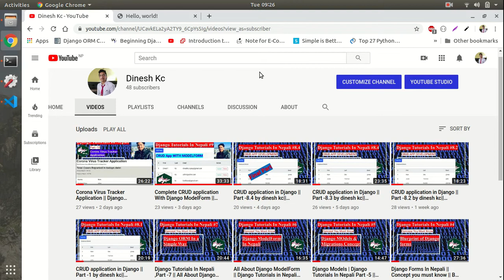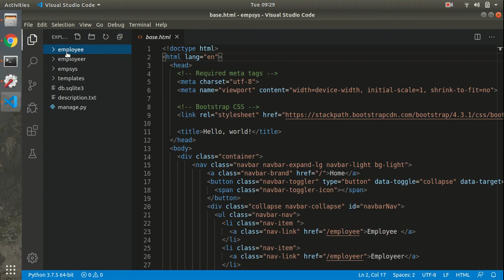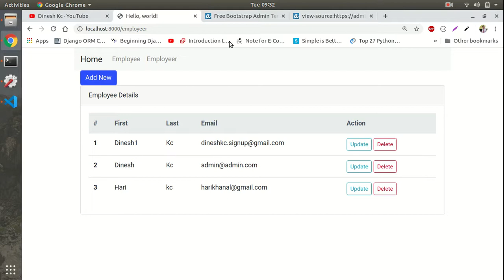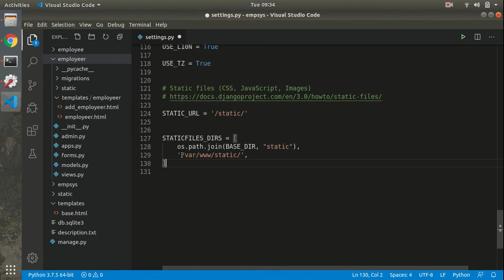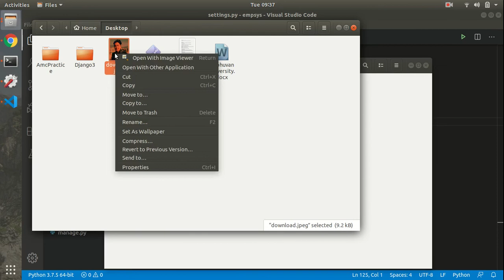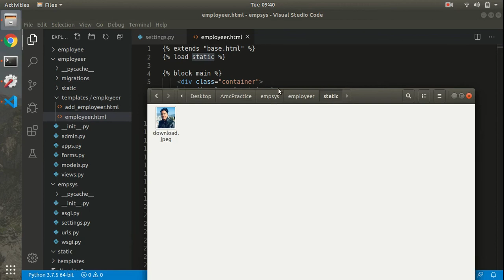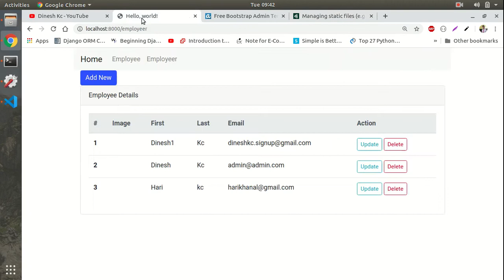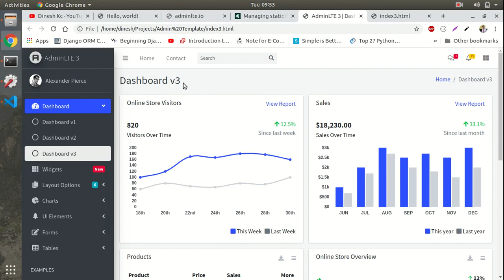All about Django Static Files || Django tutorials in Nepali Part -11 | By Dinesh Kc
Websites generally need to serve additional files such as images, JavaScript, or CSS. In Django, we refer to these files as “static files”. Django provides django.contrib.staticfiles to help you manage them.

Django is a free and open-source web framework,
 written in Python, which follows the model-view-template (MVT)
 architectural pattern.From todays session i'm goingn to make a video series
on Django web framework. In this entire series we basically learn the
Django web framework from Scratch and finally we make a Project on
Movie recemondation system.

Hope all of you guyz like and enjoy this series.

The best part of this series is , This will be a completely free and will be

Note: This tutorial series is made to focus primarily on AMBIKESHWORI campus
which is located in ghorahi dang.

If you have any queries regarding it i will try to give best. so directly con
tact me in facebook without hesistating.